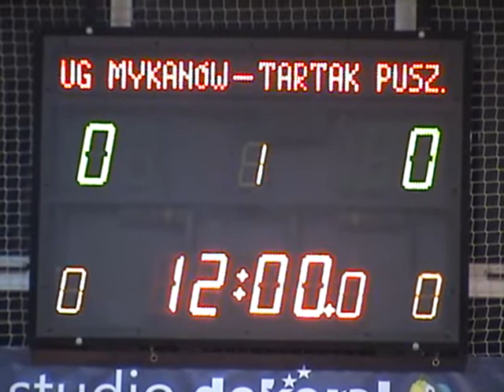ALHPN Kłobuck 9 kolejka UG Mykanów - Tartak 1 połowa